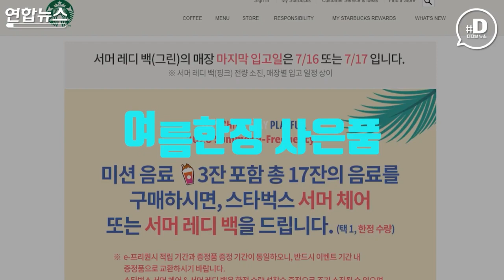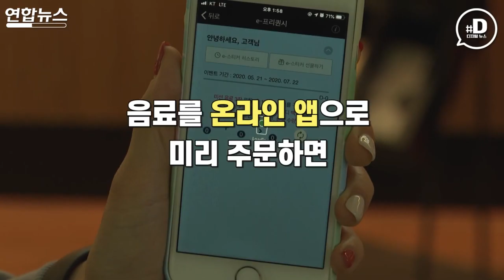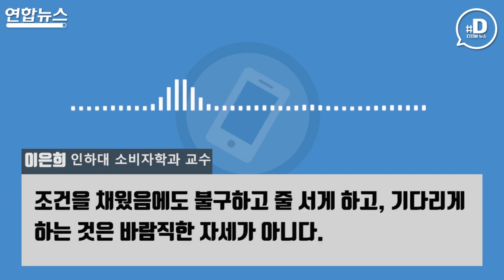한국 소비자는 호갱? "스벅 사은품 받으려 3시간 줄 섰어요" / 연합뉴스 (Yonhapnews)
(서울=연합뉴스) 이른 아침, 길게 늘어선 줄. 이 줄은 무슨 줄일까? 눈코 뜰 새 없이 바쁜 현대인을 위해 무엇이든 배달해 주는 세상. 줄을 서서 무언가 구매하는 게 어색해질 만한데요. 그럼에도 불구하고 요즘 스타벅스 매장은 아침마다 손님들이 줄을 서 있는 모습을 볼 수 있습니다...